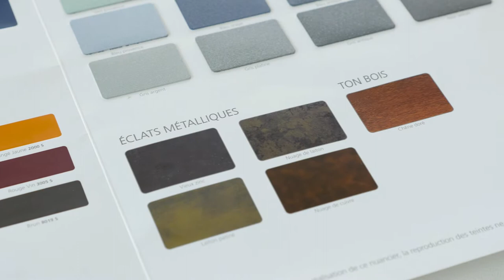La baie vitrée coulissante aluminium Celest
La baie aluminium coulissante Celest® donne priorité à la luminosité et à l’économie d’énergie. Elle est particulièrement adaptée aux baies de grandes dimensions puisqu'elle peut couvrir des hauteurs jusqu'à 3 mètres. Ses lignes épurées et minimalistes servent l'esthétisme et optimisent l'apport solaire dans l'habitat. Disponible dans plus de 30 coloris, elle est bénéficie de hautes performances thermiques et acoustiques.